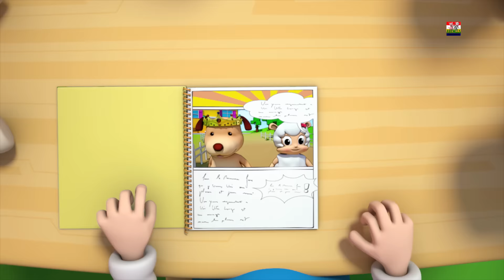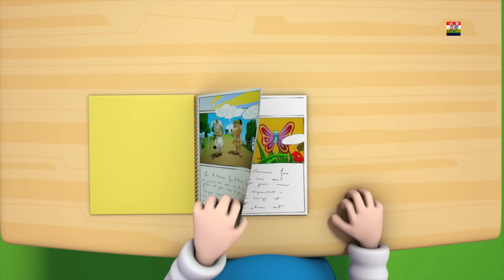Bingo anjing lagu | puisi nurseri | anak-anak puisi | 3D Songs | Children Music | Bingo the Dog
bingo anjing tersebut lagu, Popular beranimasi video untuk kanak-kanak dalam "Malaysia" Supaya kanak-kanak boleh menikmati mereka kegemaran sajak, lagu dan banyak lagi daripada "Farmees".